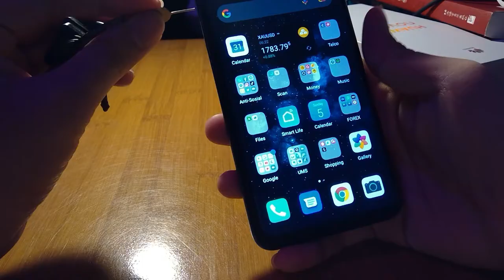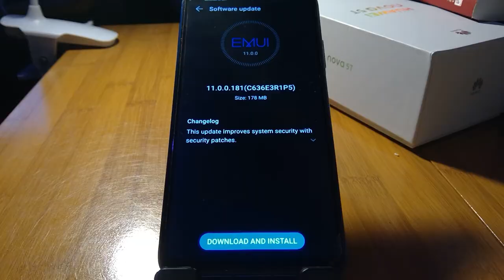BT12003 | VIDEO CONTENT CREATION | HUAWEI NOVA 5T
BT12003 Marketing (Section  2) Semester 1 session 2021/2022

With good looks, quad camera prowess and solid performance, the Nova 5T represents great value for a smartphone in 2019. It packs in a lot of high-end features for its modest price tag, but Huawei has cut corners to make that happen. You don’t get wireless charging, fancy display technology or other premium features reserved for pricier devices, but at this price can you really complain?

Prepared by : MOHAMMAD NORMAN BIN ERUWAN, BB21110811, Section 2
Recorded with : Microsoft Surface Pro 3
Video editing software : Wondershare Filmora

DISCLAMER : THIS VIDEO IS FOR EDUCATION PURPOSE ONLY.